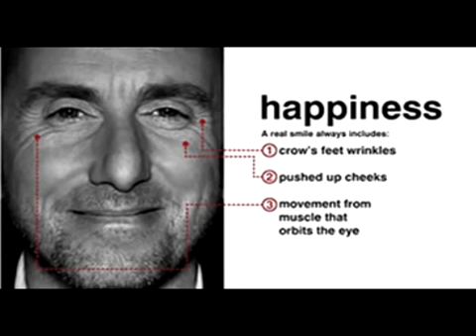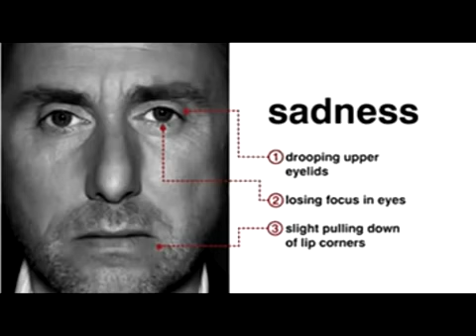Basic Emotions LIE TO ME YouTube